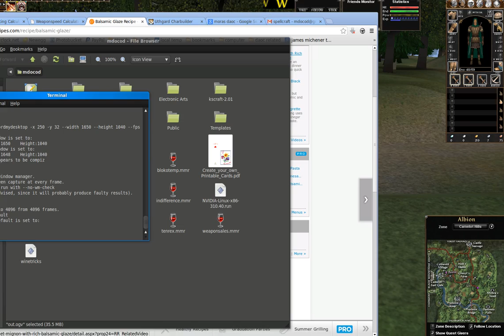uthgard, DW, offhand swing demonstration